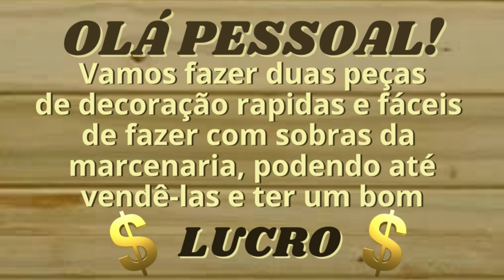💲 LUCRO ALTO 💲 MUITO FÁCIL E RÁPIDO DE FAZER- PASSO APASSO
LUCRO ALTO - MUITO FÁCIL E RÁPIDO DE FAZER- PASSO APASSO#marceneiro#marcenaria
Nesse vídeo mostro o passo a passo de 2 ideias incríveis utilizando sobras de madeira
São 2 modelos de porta retratos incríveis em madeira pinus muito fáceis e rapido de fazer.
São ótimas peças para fazer e vender com um lucro muito bom e rápido, todos querem.
 😍 Selecione o sininho para receber notificações clicando no sininho pelo seu celular e/ou computador

INGLISH

In this video I show you the step by step of 2 amazing ideas using
There are 2 models of amazing portraits in madeirapinus, very easy and quick to make.
They are great pieces to make and sell at a very good and quick profit, everyone wants them.

 😍 Select to receive notifications by clicking the bell on your mobile phone and/or computer

ESPAÑOL

En este video te muestro el paso a paso de 2 increíbles ideas usando
Hay 2 modelos de retratos increíbles en madeirapinus, muy fáciles y rápidos de hacer.
Son excelentes piezas para fabricar y vender a un muy buen y rápido beneficio, todo el mundo las quiere.

 😍 Deja tu like y comparte si te gustó
 😍 Seleccione para recibir notificaciones haciendo clic en la campana en su teléfono móvil y/o computadora